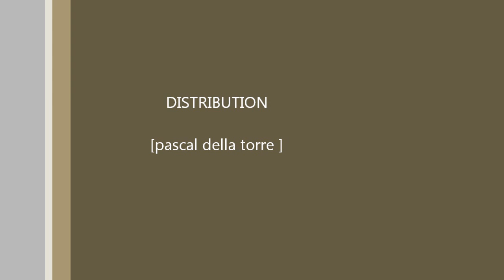ambre della torre " alor on dance "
ambre a wepion salle renardier tro belle vois